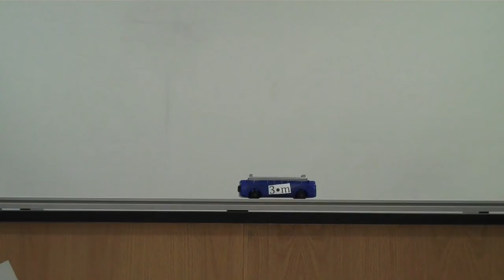m - 3m Inelastic.MP4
A cart with a mass of 250 g ("m") collides and sticks to a second cart with a mass of 750 g ("3m"). The collision is inelastic. The pre- and post-collisions speeds can be compared.